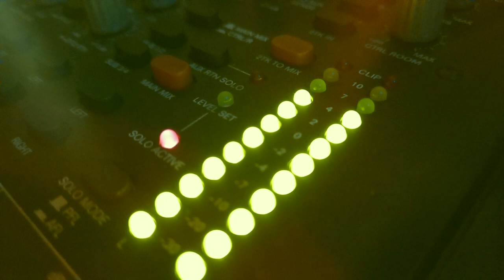Melodica & Flute Instrumental|| Suman Sarkar||Song Tapur Tupur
Original Song Album Rosogolla Film.Times Music.